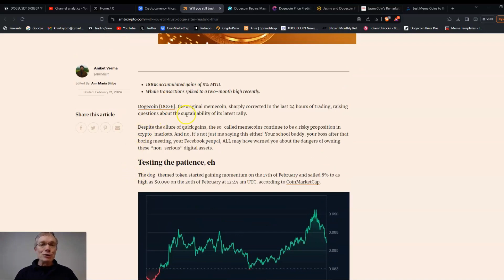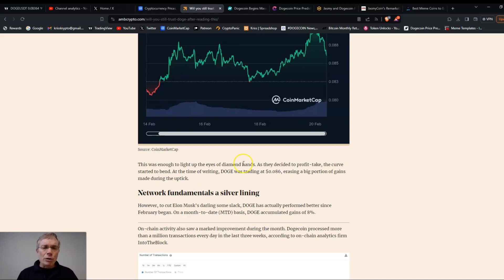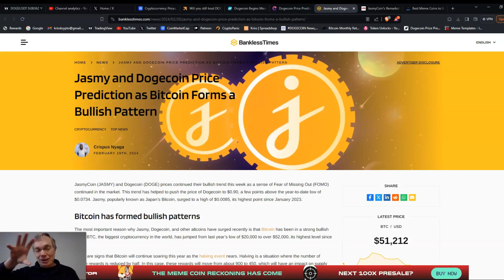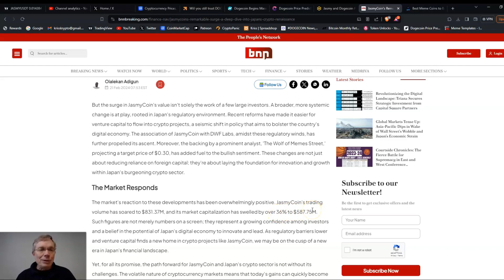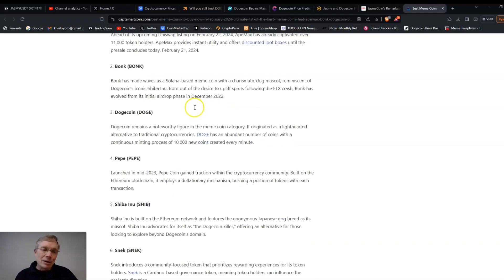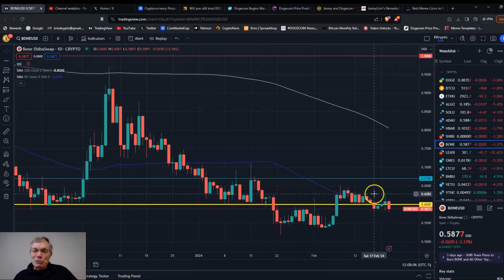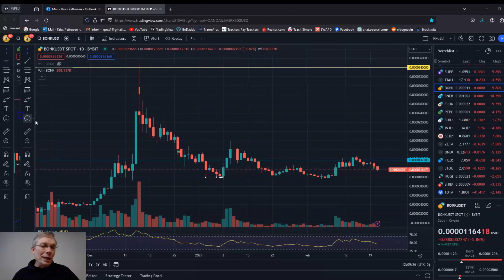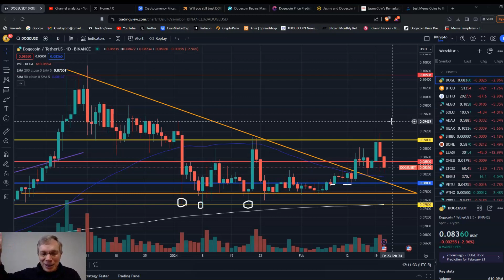Dogecoin; Memecoins Buying on the Dip + Jasmy Update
With a pullback in Bitcoin and the large Altcoin, Memecoins have pulled back a little more - except for Jasmy which is going on a big run right now.  I cover some different memecoin and the latest new on Dogecoin and Jasmy in this video.

I accept Dogecoin tips:
DESsmbStDsSXCv839SYDwEEAKdqg2t1phH

Code= kjlx-42mq